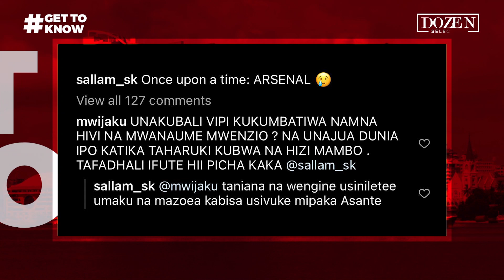SALLAM SK Amvaa vibaya MWIJAKU, Amkataa asimzoee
Kisa SAMUEL ETOO, SALLAM SK Amvaa vibaya MWIJAKU, Amkataa asimzoee